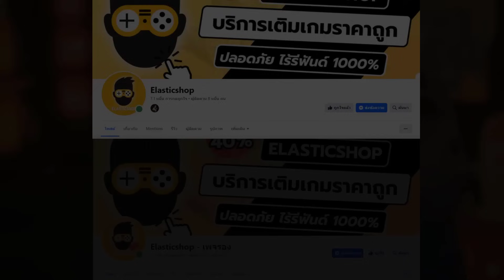คู่มือแก้ทางอัสตามืดที่ท็อปเซิร์ฟเลือกใช้ และการ์ดใบที่ 2 ของจูเลียสโกงแค่ไหน Black Clover M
(พิมพ์หาชื่อร้านในFBได้เลยครับ)

00:00 เริ่ม
00:59 อัสตามืดเก่งแค่ไหน
02:57 วิธีแรก
07:30 วิธีที่สอง
08:21 วิธีที่สาม
10:20 สรุปวิธีแก้ทาง
11:39 การ์ดใหม่จูเลียส